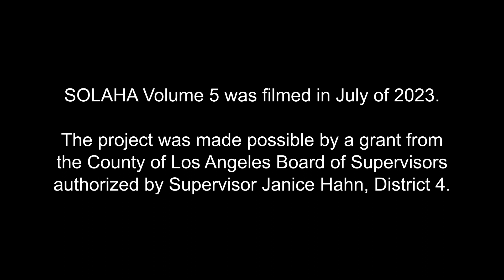Stories of LA Harbor Area -- Dual Paths From Croatia to America -- Nicholas Lovrich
Author and retired professor Nicholas Lovrich tells the story of his parents dual paths to North America (United States and Canada) and how they ultimately came together.